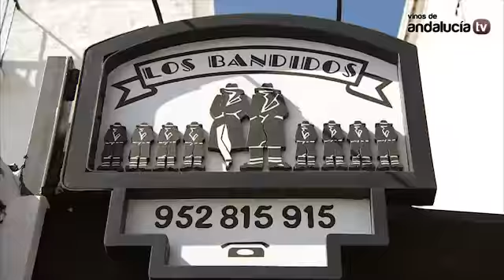Jorge Bonet-TSMC - Vinos de Málaga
A la vista: Tiene un color rojo granate de gran intensidad, limpio y brillante, capa media-alta, con el menisco violáceo vivo, lágrima ancha y lenta
Al olfato: Hay fruta negra sazonada (ciruelas, moras, grosellas ….), agradables aromas de monte bajo, balsámicos y grafito, especias dulces (vainilla, clavo….) al mover la copa se hace más expresivo, a medida que hay más contacto con el aire
Al gusto: El ataque es goloso, con peso, equilibrado y con amables taninos, acidez media, gran cuerpo y recuerdos a fruta madura, elegante y magnífico final. Estamos ante un vino amable y perfectamente bebible ahora, con una agradable nariz, boca redonda, buena acidez y bien equilibrado